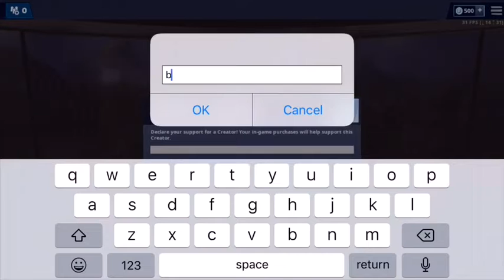Follow us on twitch ItsSavageTwins